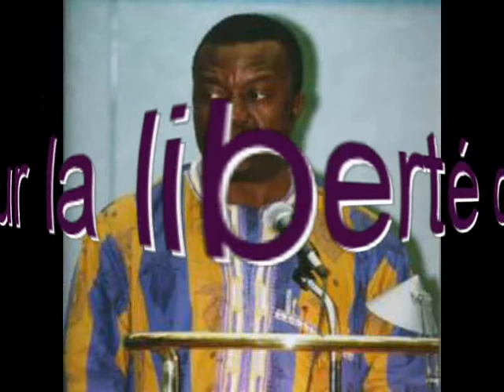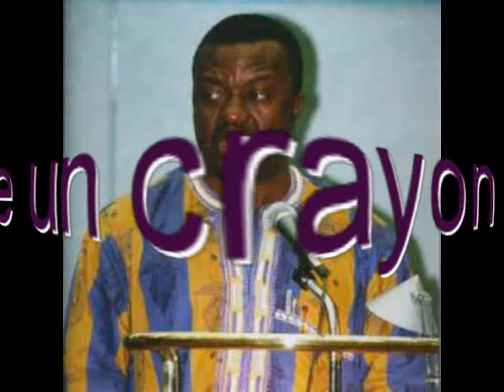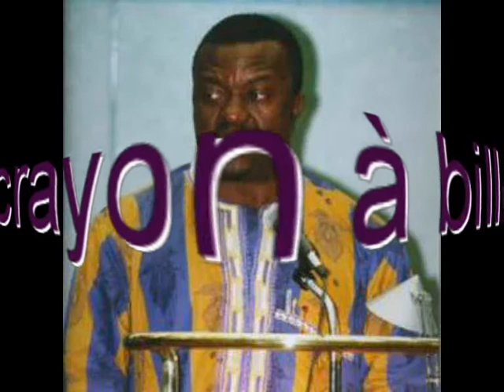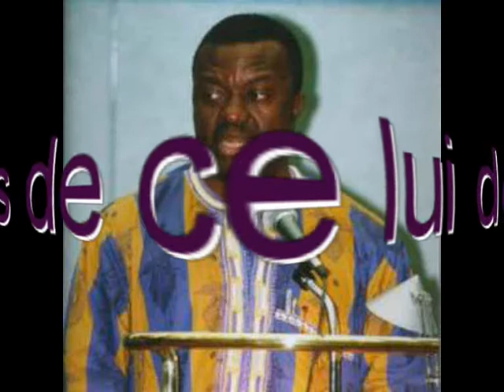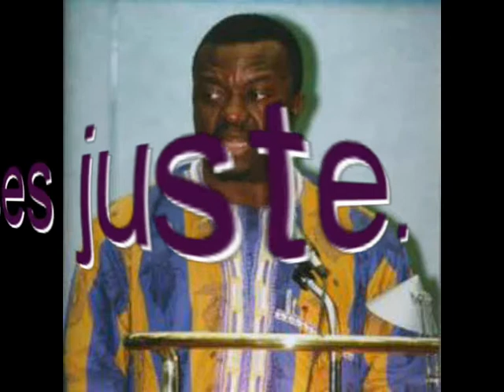Pius Djawé by sibafo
vive l'homme et sa determination